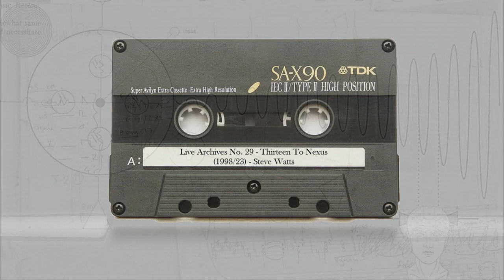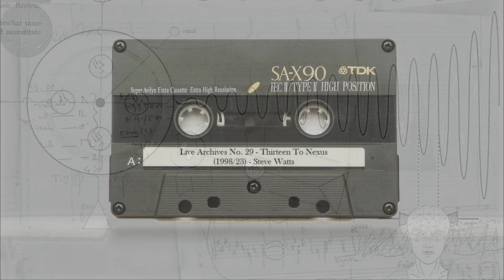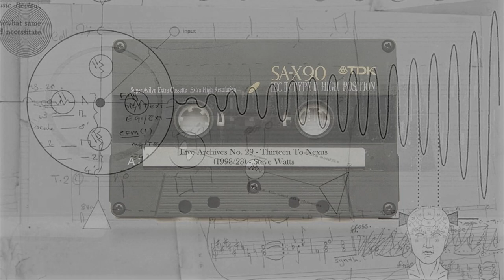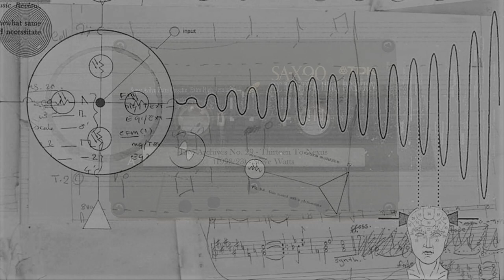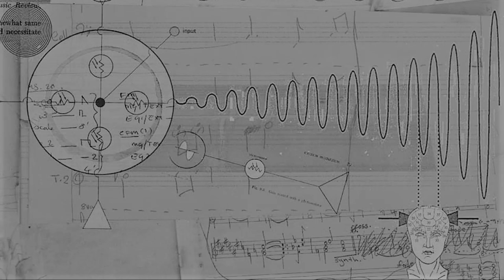Steve Watts - LIVE ARCHIVES - No. 29 - Thirteen To Nexus (1998/2023)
THIRTEEN TO NEXUS (1998/2023) - Live Archives Tape 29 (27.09)

Part 1 - Toxic Space (0:00)
Part 2 - Cleanse (10:31)

Original live improvisation composed, performed, produced, and recorded at The Workshop of Filthy Creation Recording Studios direct to *TDK Cassette Tape. Updated and completed in 2023.

Steve Watts plays - Roland D70 Synthesizer, Korg MS20 Synthesizer, Korg SQ10 Sequencer, Teisco 110F Synthesizer, GForce Virtual String Machine (Roland RS202,  Korg PE2000), GForce M-Tron, and Boss SX-700 Effects Processor.

Digital Remaster - (c) Steve Watts Music /(p) The Workshop of Filthy Creation (2023)

*TDK is a trademark of TDK KABUSHIKI KAISHA (TDK CORPORATION). Used with kind permission.